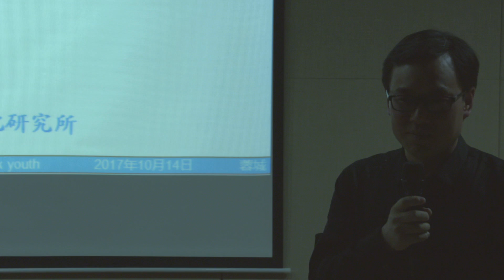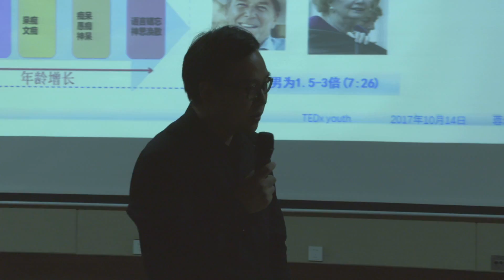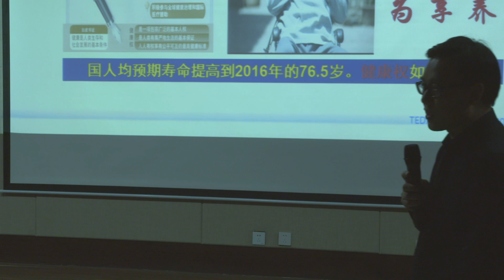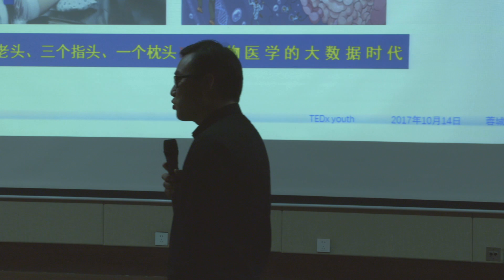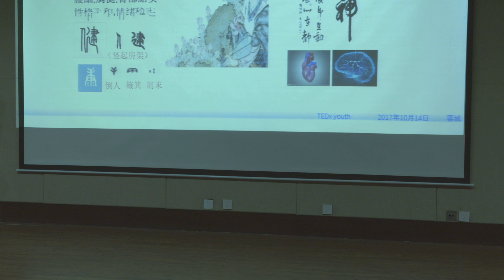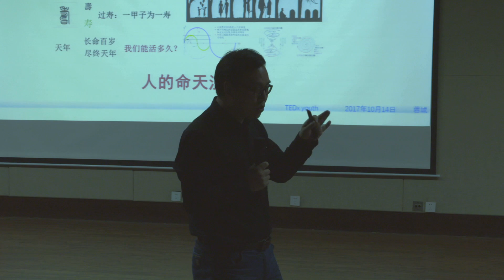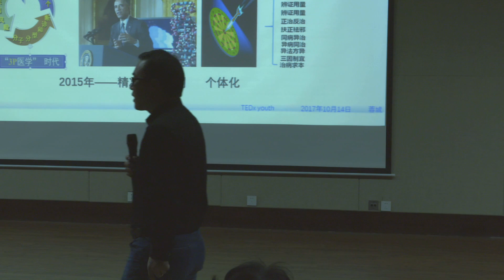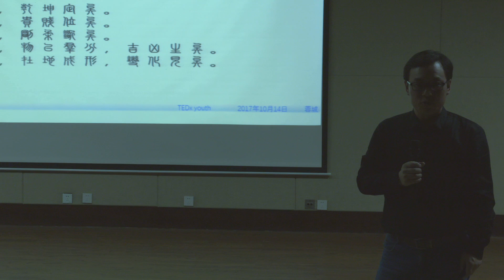徐世军：中医智慧成就健康中国 | 世军 徐 | TEDxYouth@TiduSt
父母要作为孩子的榜样，而不是镜子，不能剪掉孩子自由飞翔的翅膀，把孩子塑造成另一个自己。
——徐世军 成都中医药大学博士生导师，三级教授，成都中医药大学中医脑病药物整合转化研究所所长。四川省杰出青年基金获得者，第十二届四川省青年科技奖获得者，获国家授权发明专利8项，主编/副主编教材或专著16部。This talk was given at a TEDx event using the TED conference format but independently organized by a local community.